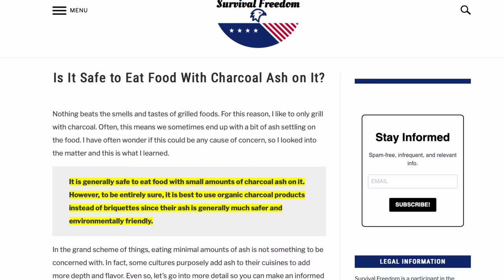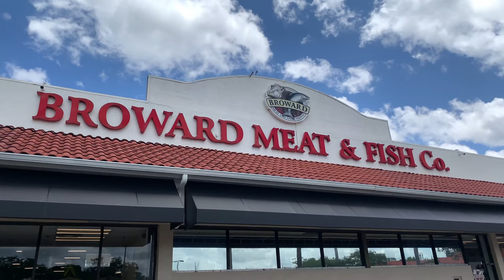WAGYU PICANHA Cooked Directly Over Coals - WHY IS THIS BETTER?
Today we will learn if cooking directly over the coals is better and less dangerous than any other grilling method… Let’s go! The caveman style of cooking has been used for a LONG LONG time and it has always been something that works very well. Until recently...

I truly hope you enjoy this video as much as we did.

7027 W. Broward Blvd #293

0:00 Picanha Over Coals Intro
0:46 How Cooking Over Coals Affect Health
1:20 How Cooking Over Coals Affect Flavors
1:45 How Cooking Over Coals Affect Presentation
2:26 Wagyu Picanha Case Study
3:45 What Causes Flares
4:27 How To Cook Over Coals
5:48 Cooking Conclusions

For the entire list of what we use and our favorites products visit our Amazon Store

Grill Grade
Wood Pellets
Heat Resistant Gloves
Grill Cast Iron Pan
Slow 'N Sear
Fire Chimney Starter
Cutting Board
Mortar and Pestle/Molcajete
Dutch Oven
My Little Stove
Maldon Salt
Pepper Mill

Ninja Foodi:
Ninja Foodi

Ninja Grill:
Regular Ninja Grill

My Knives
Knives Combo

Sous Vide:
Container Cover

Video Equipment
Main Camera
Cam Mic
Voice Over Mic

We are a participant in the Amazon Services LLC Associates Program, an affiliate advertising program designed to provide a means for us to earn fees by linking to Amazon Affiliated Program. By buying directly from the links above you will be helping us earn a little percentage of the sale.